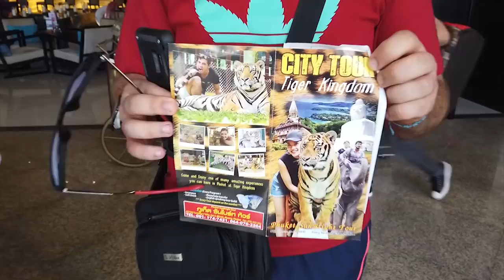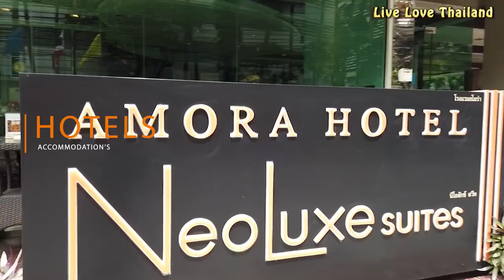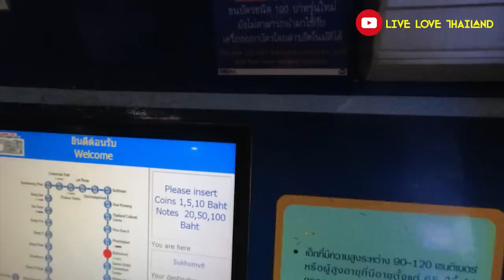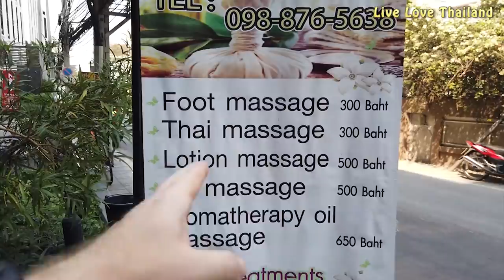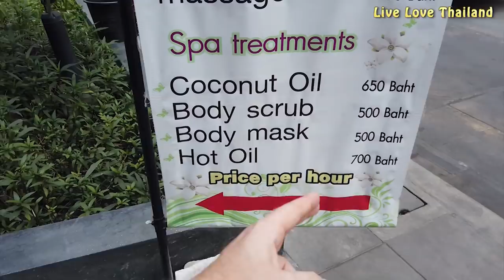What is The Most Thing You Spend Money On in Thailand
Hello everyone & welcome back again into another Vlog from live love Thailand, lately lots of subscribers and viewers, were asking me, how much money you need to spend these days in Thailand, or maybe how much a vacation costs in Thailand, as you know lately there are many extra costs and requirements in order to enter Thailand, besides the money that you will spend while you are enjoying your vacation.

In our terms, we have asked in the community post, what is the most thing, that you spend money on, while you are in Thailand, and we got a quite idea from your answers, on what mostly you are spending on, because it has a lot to do, with how much money you need and how much you could spend depending on your preferences, so in this vlog we are going to talk about each one of them, and at the end try to generalize, and give you an idea about the budget you may spend while you are in Thailand.

• Canon 200D
• Tripod
• Gorilla pod
•  Gimbel for steady shots
• Galaxy S9+